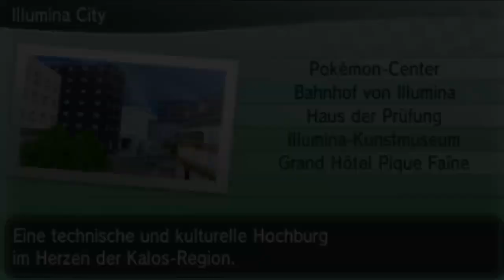Pokemon X & Y: Fundorte aller Mega-Steine!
In diesem Video erfahrt ihr, wo ihr alle Mega-Steine finden könnt!